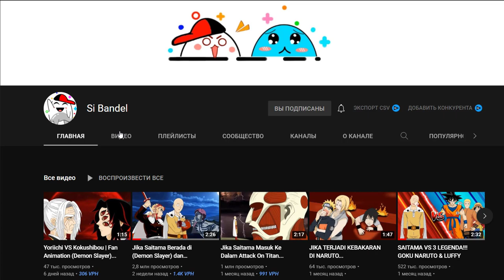Сайтама спасает Ренгоку | фан Анимация